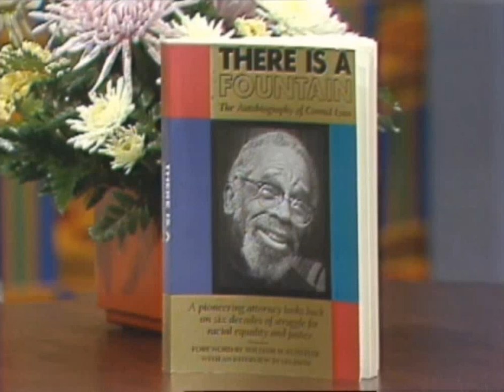Conrad Lynn Interview (1993)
Mr. Lynn discusses his experiences as a black lawyer and Communist from the early 1930s to present. Having defended some of the great minds of the Civil Rights Movement, he shares insights into police brutality in light of the Rodney King beating, as well as memories and reflections on cases he fought, i.e. the Kissing Case of 1958, and people he knew, i.e. Malcolm X, Adam Clayton Powell, and Paul Robeson.

Link To Book